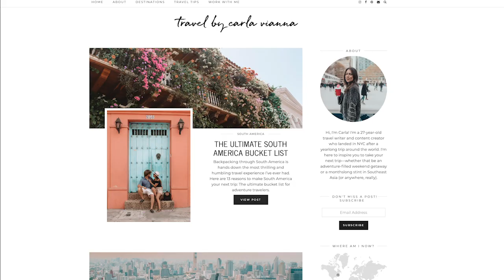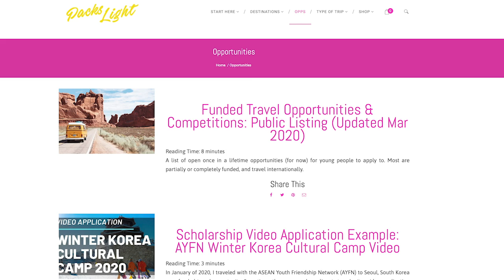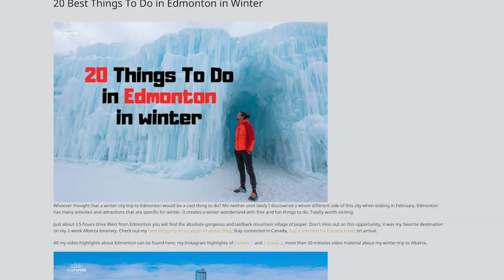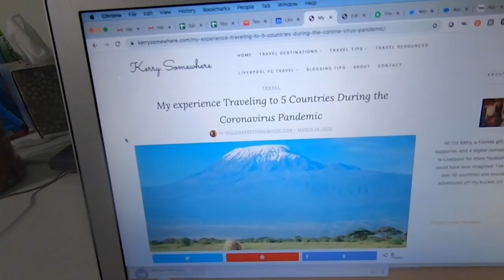How are travel lovers dealing with lockdown around the world?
How are travel lovers and content creators dealing with the lockdown? What is quarantine like when you make your living from travel? Travel bloggers and YouTubers from around the world share what they have been doing in lockdown during the Covid 19 outbreak to stay sane, entertain themselves and to try and stay productive.